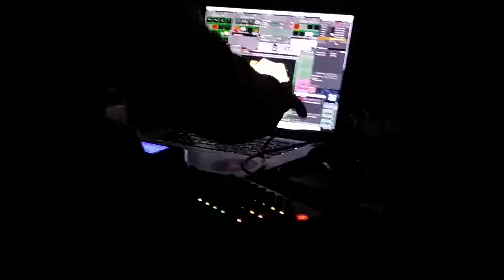Bear Grillz Void tour in Denver at The Fillmore 4-14-17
This is another project that I am proud to say I had a major part in its construction :)